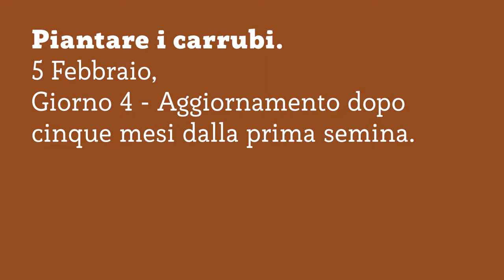COME PIANTARE I CARRUBI - GIORNO 4 - DOPO 5 MESI DALLA SEMINA - Ep.19 RimboscaMENTI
Vediamo come procede la crescita dei carrubi dopo cinque mesi dalla semina.

Vuoi imparare a piantare i cipressi?

UA9KZVYGOZNSXIJO